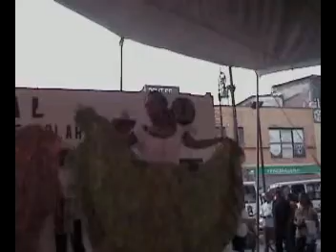Los Huajitos, "a Tabasco"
En el primer Festival de medicina Tradicional de la Herbolaria,  "Martín de la Cruz y Juan Badiano" Xochimilco 2009